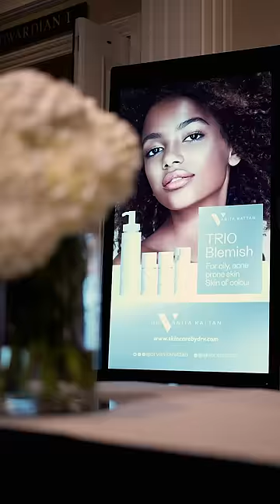Taking Skin of Colour skincare Education to the next level. What summit shall I do next?